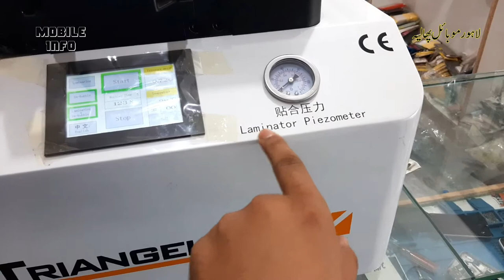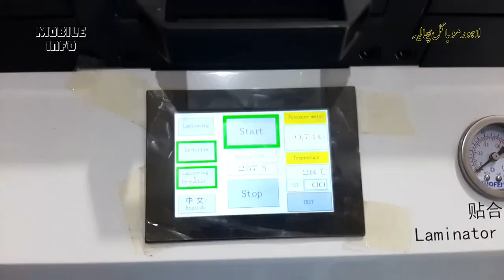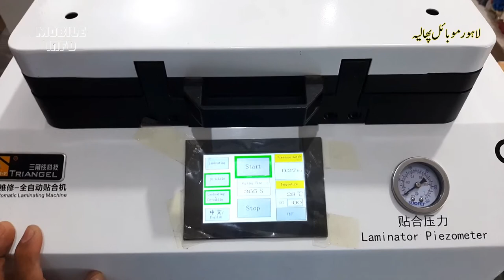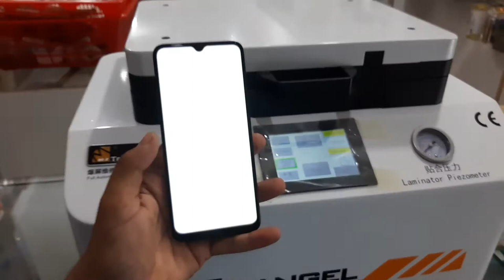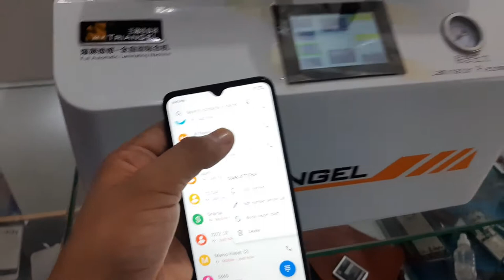Best OCA Machine M-Triangel LCD Screen Machine Vacuum Laminating LCD bubble remove machine OCA MT12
(Price) 115K

Video-Title. Best OCA Machine M-Triangel LCD Screen Machine Vacuum Laminating LCD bubble remove machine OCA MT12